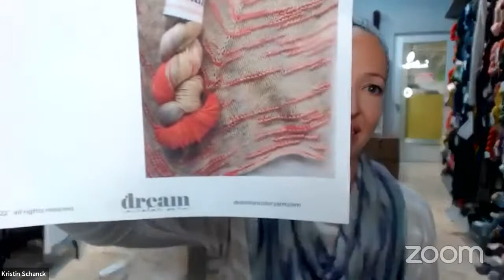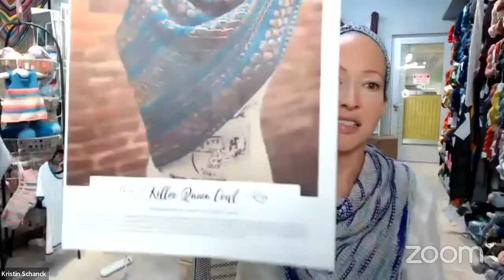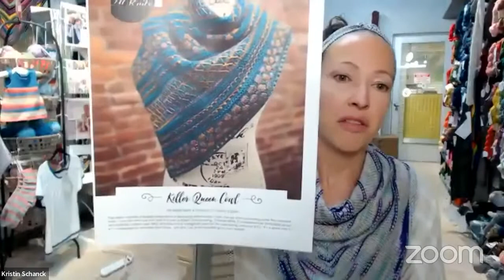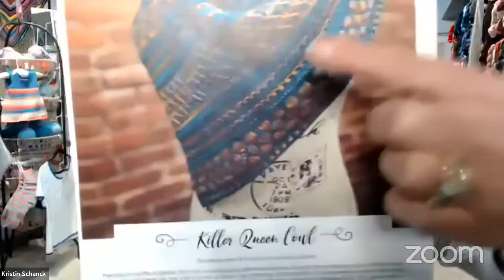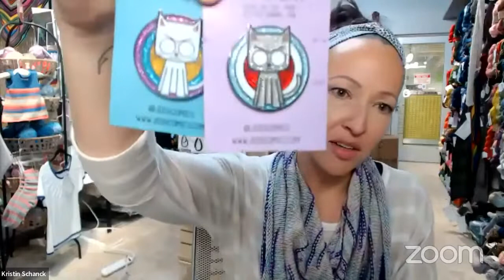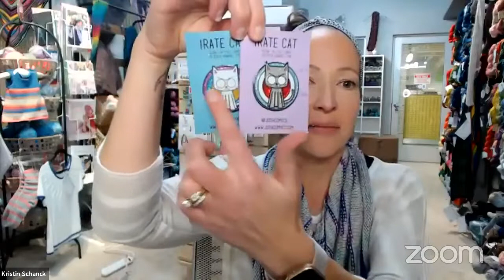LYS Monday Motivation November 21, 2022